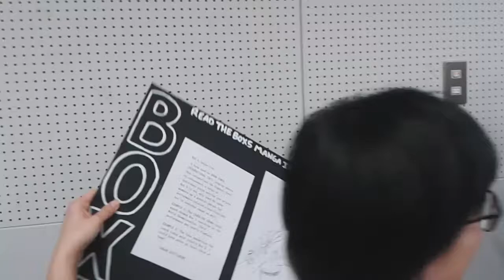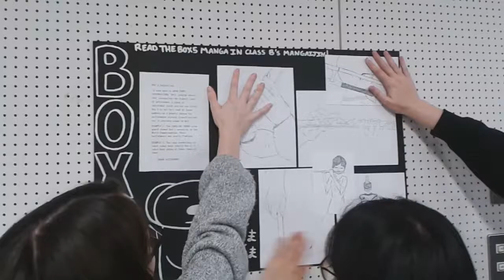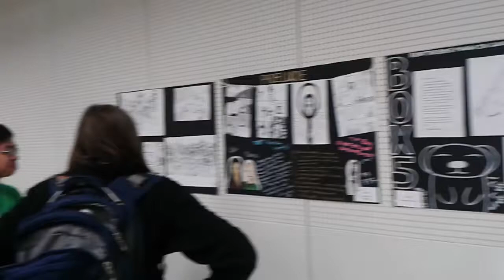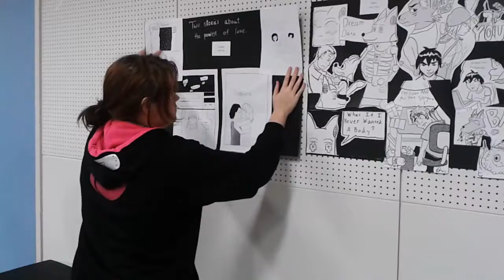Eso es lo malo del Intercambio... - ¡Un Ecuatoriano en Japón!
Todo es color de rosa hasta que tienes que decir: "Adiós"...

Hoy termino mi 1º semestre en Kansai Gaidai University. Si hay algo que odio, es despedirme.

A ver qué me depara el próximo semestre...

¿Qué quisieras de Tokyo de parte de Un Ecuatoriano en Japón? ¡Déjalo en los comentarios y comparte estos videos! ^^

Pásate por mis otros videos a ver qué encuentras :)